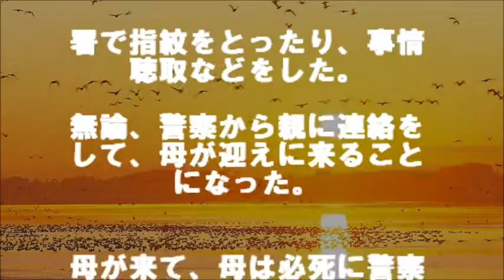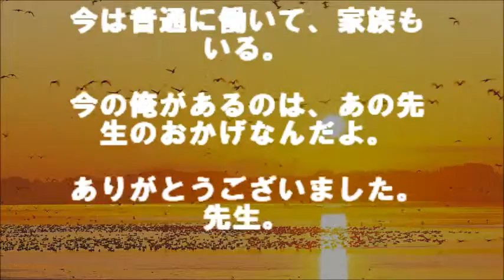【泣ける話】荒れてた俺が変れた理由。。。便器を。。。 相互登録 【感動する話】【涙腺崩壊】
【泣ける話】荒れてた俺が変れた理由。。。便器を。。。

少し昔話をしようか・・・俺が中２の時だったかな？